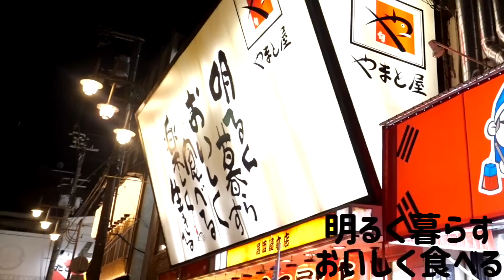【激安】職人が握る「50円寿司」を食べてみた。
ラトゥラトゥ デジタルシングル「東京アップデート」
ネットサイン会開催決定！

▼配信日
2020年8月10日（月・祝） 19:00~

▼配信チャンネル
※アーカイブは２４時間のみの保存となります。

■商品詳細
2020.08/10(月)発売
「東京アップデート」
ミュージックステッカー
¥1,760(税込)

■収録曲
M1:東京アップデート
M2:東京アップデート(Instrumental)
※裏面のQRコード(URL)に記載のPINコードを入力すると音源をダウンロードできます。本品はスマートフォン、パソコン向け商品です。

タケヤキ翔×マイキの音楽ユニット「ラトゥラトゥ」